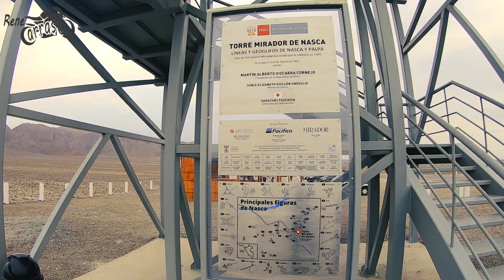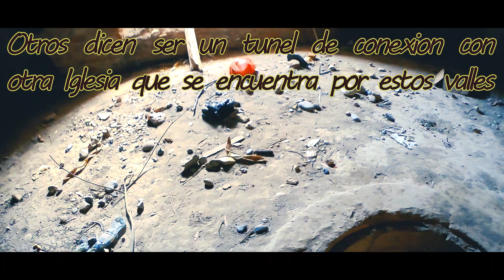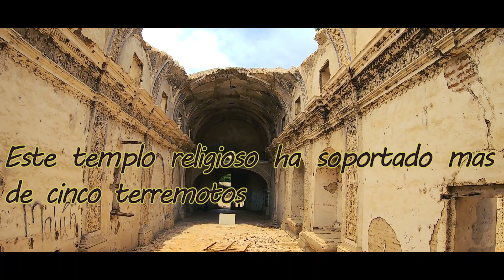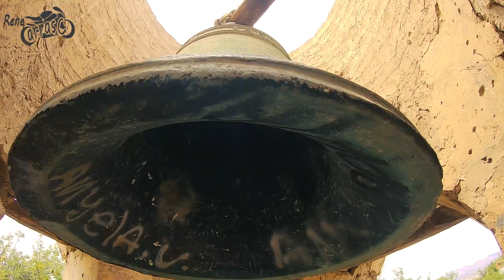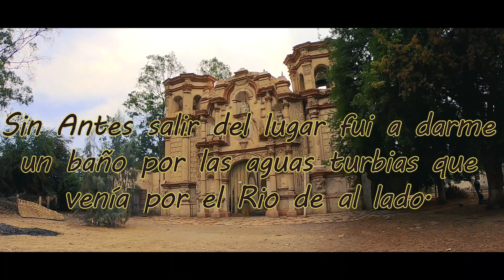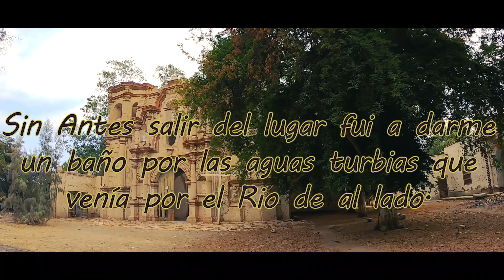La Iglesia San Javier El Ingenio - Nasca